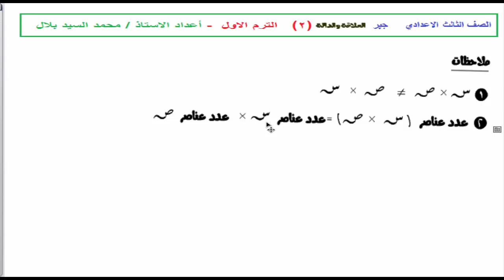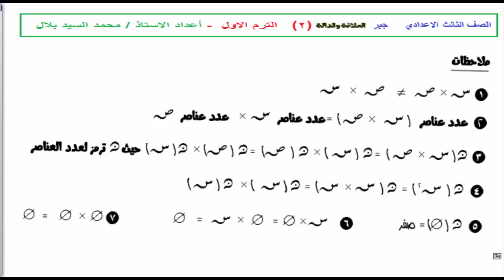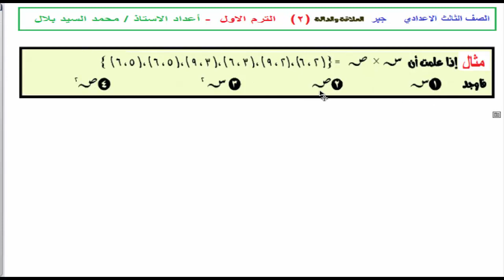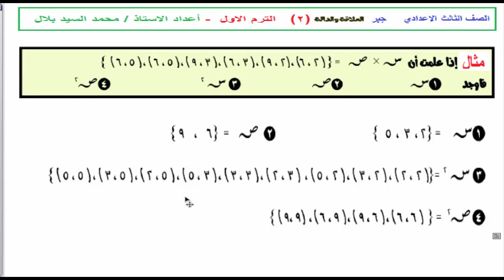02 - رياضيات الصف الثالث الاعدادي - جبر - العلاقة والدالة 2 - ترم اول 2017